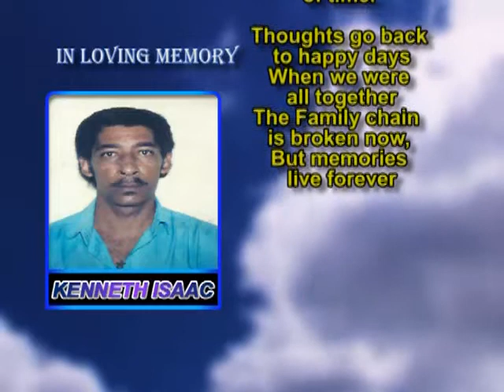Kenneth Isaac Memorial